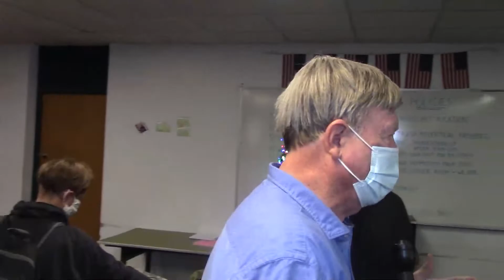Cold, Hungry, and Homeless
In this episode of Here's Help we see those in need receiving needed items for the cold weather that is here and yet ahead.